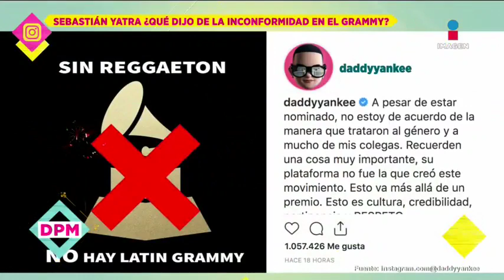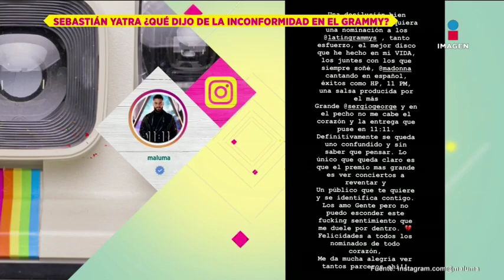¿Sebastián Yatra despierta envidias en el género urbano porque él sí fue nominado? | De Primera Mano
Sebastián Yatra recibió tres nominaciones a los Latin Grammy. ¿Ha despertado envidias por parte algunos miembros del género urbano que no recibieron ninguna?